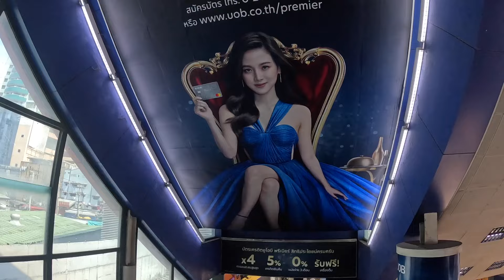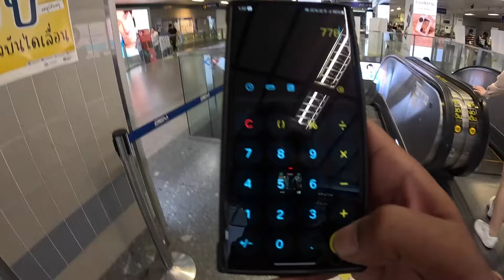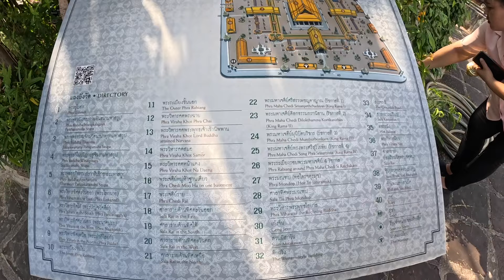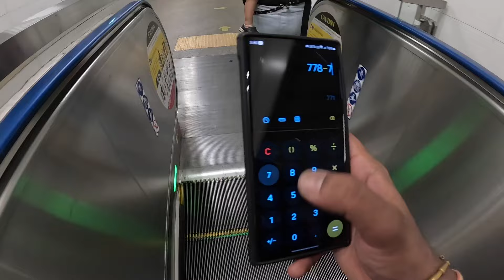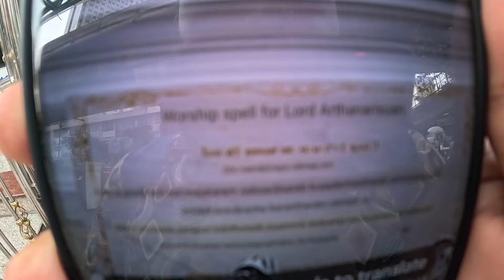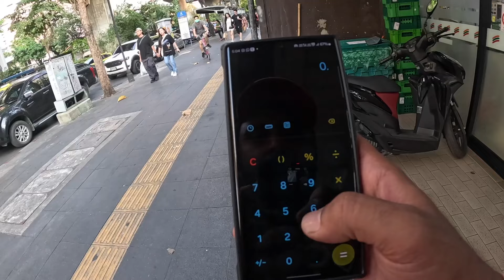฿1000 Baht Challenge In Bangkok For 1 Day | How Cheap is Travel & Food In Thailand For A Couple?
Exploring Bangkok Thailand in 1000baht in one day for both of us ! is it possible ? This is Part 9 of our Thailand Family Trip, If you haven't yet watched the series, here is the
WhatsApp to Buy Bike Accessories like Touring Windshield, hand guards, AUX lights & much more (click here)
Buy the Car & Bike Care Stuff that i use using below links:
3M Car wash Shampoo
3M Combo pack (Shiner,Shampoo,Wax,Microfiber cloth)

Camera Gear i use :
Samsung Galaxy S23 Ultra
Podcast Mic
MUSIC
Epidemic Sounds